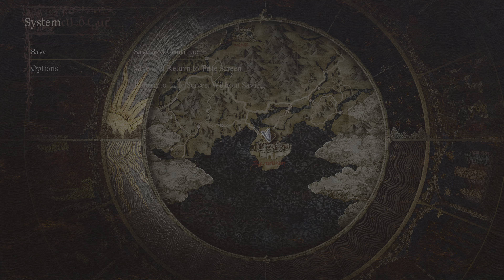The Dragon's Dogma II with The RTX 4090 PlayLog 22nd.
Hello, how are things going? I think I'm different everyday. My mind, my body are changing everyday.
I hope we're cool & hot & free & healthy & wealthy & clean & handsome & beautiful & sexy & strong & powerful & smart & amazing & sweet & fine & nice & good & lovely & loved & friendly & cared & protected & safe & saved & helped & moved & pleased & enough & peaceful.
Please!